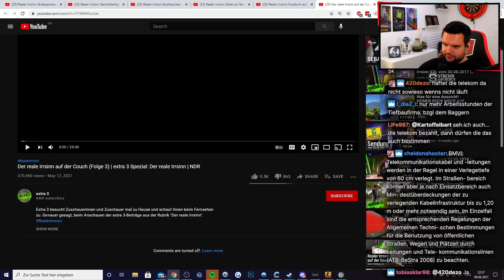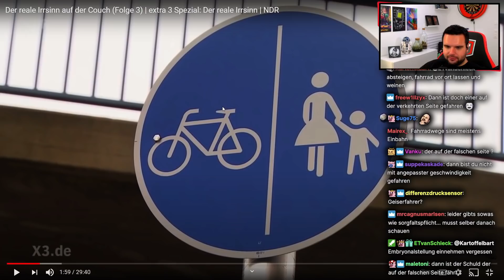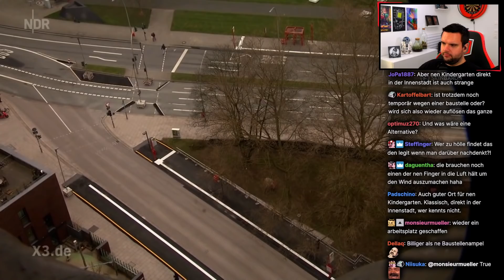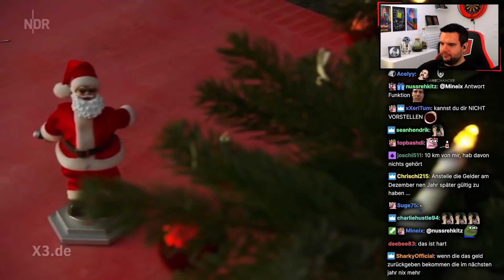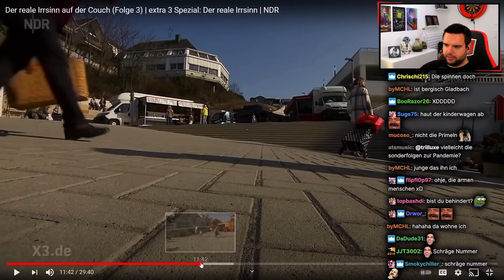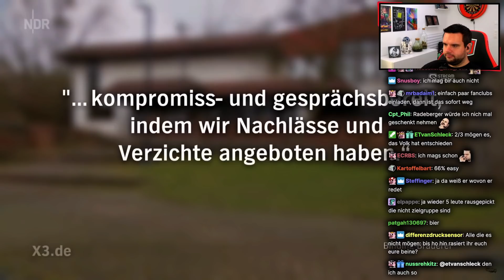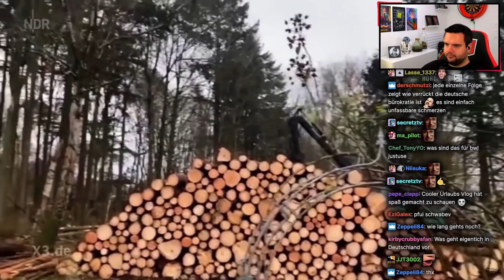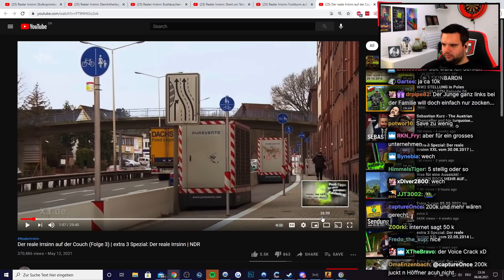Weihnachts-Festival im März?! 😂 TrilluXe REAGIERT auf REALER IRRSINN!